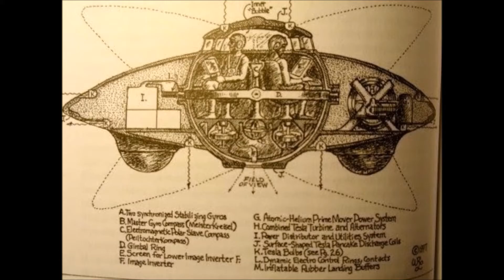Chelsea Clinton: Opposing Abortion Is ‘Unchristian’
Chelsea Clinton has cautioned that restricting ladies' entitlement to a fetus removal is "absolutely inconceivable" and "unchristian."

The previous first little girl said that upsetting Roe V. Swim would be an extremely unchristian activity in a SirusXM talk with Thursday.